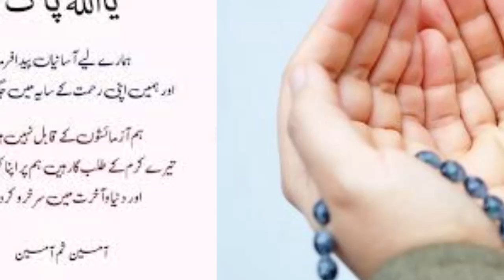today gold closing rate |today gold closing rate in pakistan |latest gold price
today gold closing rate, today gold market closing rate in pakistan ,gold closing rate, today gold rate, today gold price

 Revealing the current closing prices for 24k, 22k, 21k, and 18k gold.

gold price
gold prices
gold price forecast
gold